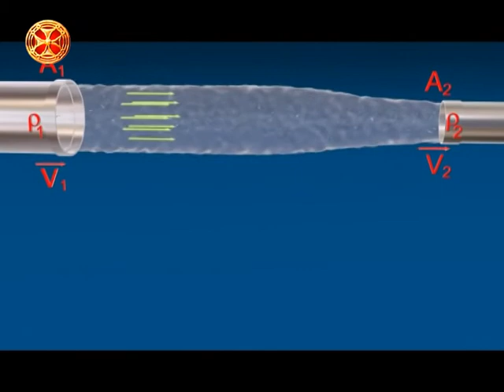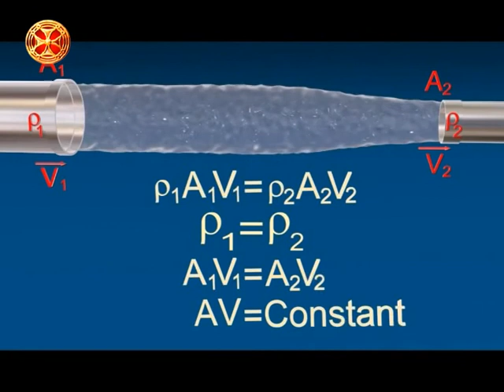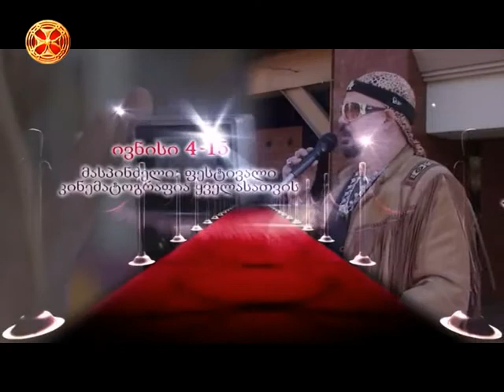თაობა ზეტი - ნიჭიერი თაობა